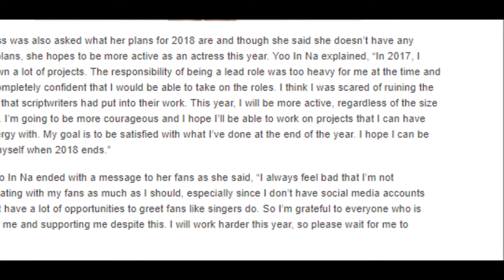Yoo In Na Talks About Being Called IU’s Muse, And Shares Her Plans And Goals For 2018